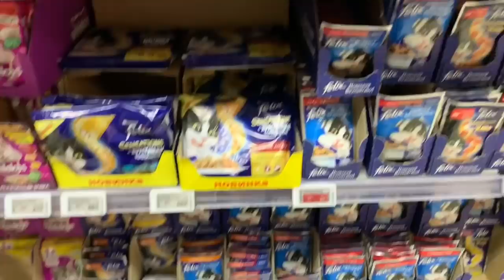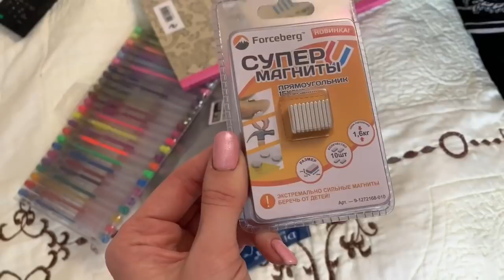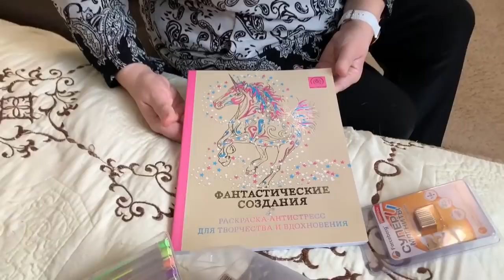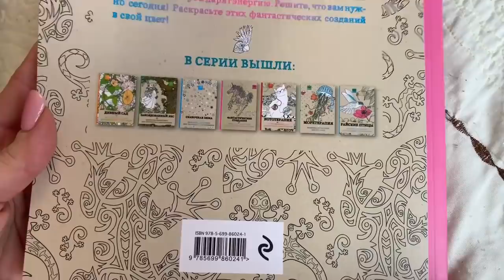VLOG/МАМИН ЗАКАЗ/С МУЖЕМ ЗА РУЛЁМ?/НАШИ БУДНИ